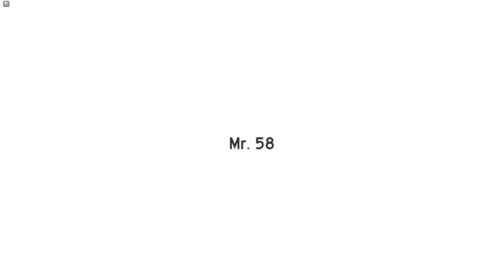Just a random 40 skip tower run | Roblox Fantastic Frontier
This is just something I play every once awhile and it usually gets my mind of things (kind of a weird way to tbh).

Shadow's Alt#3392 (this is my new discord the other one got hacked so yeah :P)

Edited with: Davinci Resolve 18